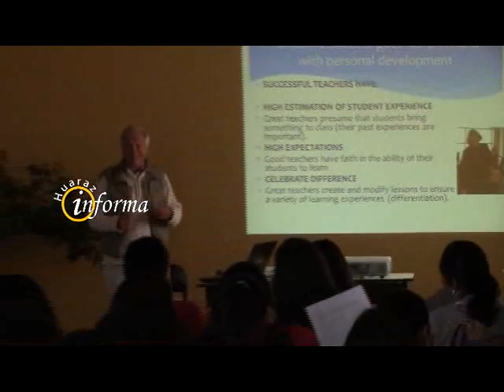INVITAN A VISITA GUIADA AL COLEGIO EL PINAR HUASCARAN -HUARAZ